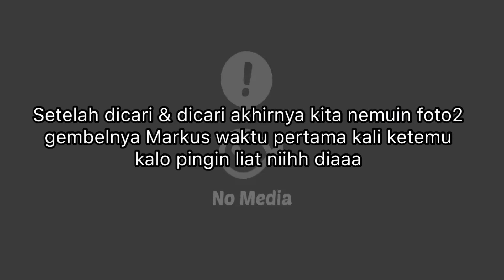MENIKAH DENGAN ORG JERMAN | How we met Part2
Maaf karena kemarin sibuk jadi gak kesampean upload malam minggu hikz
Dan mohon maaf & harap maklum juga karena ngomongku masih belibet banget, gak pandai ngomong depan kamera Marimar wkwk
Udah ah pokoknya tonton sampe abis biar tau full kisahnya gimana
Met Nonton 🧡
Markus & Kamilla